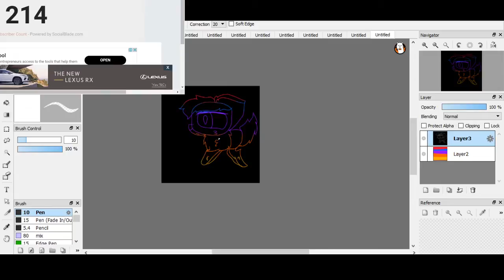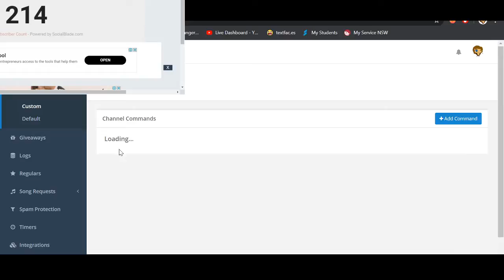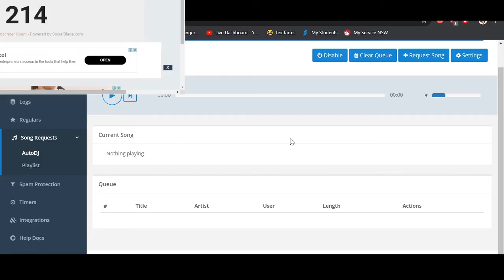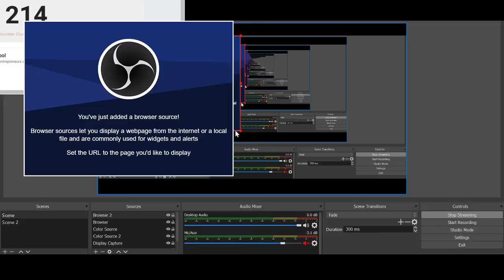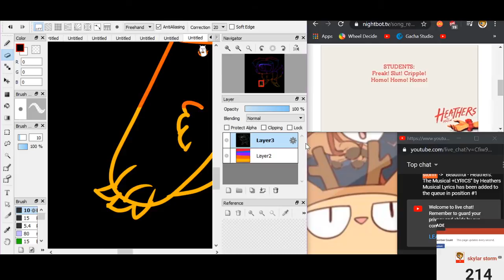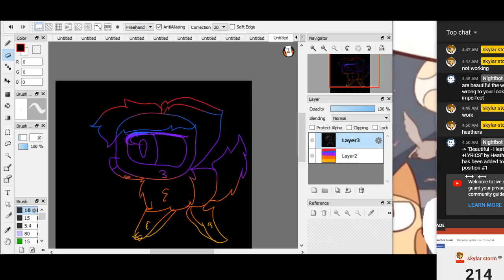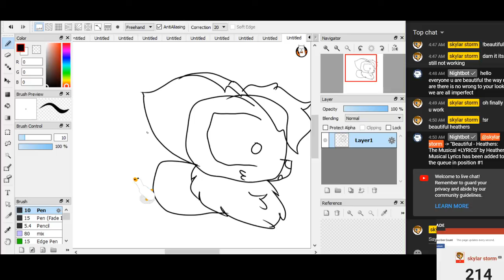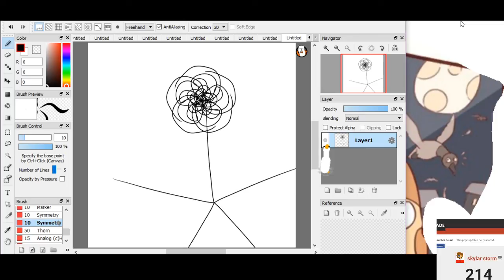Drawing with desktop goose ruining me up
Sleep is not important